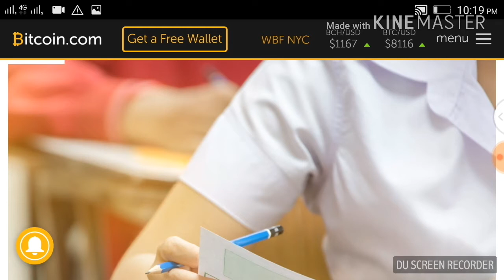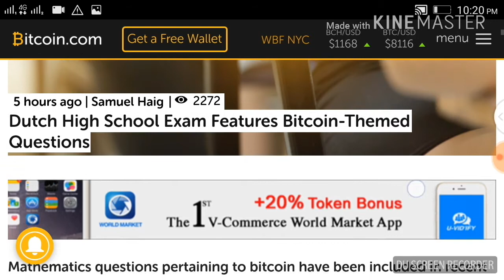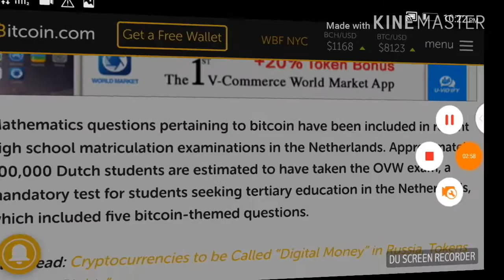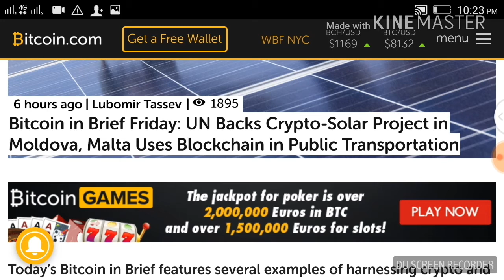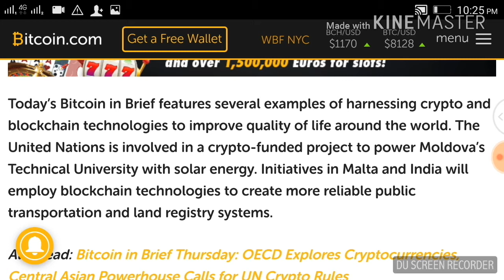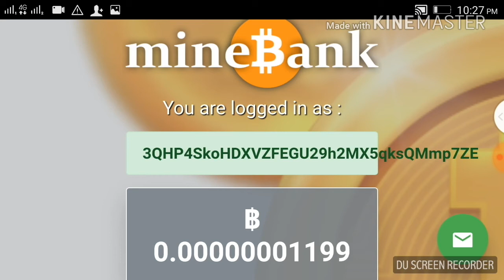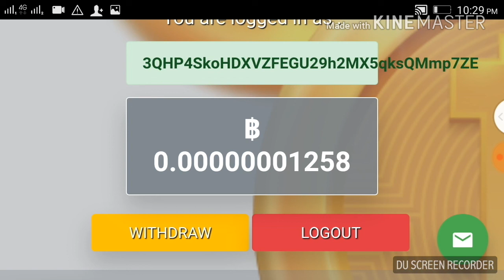Daily Bitcoin news no 23 in Telugu, Bitcoin news in Telugu, Bitcoin news in India, Eswari tech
Daily Bitcoin news no 23 in Telugu, Bitcoin news in Telugu, Bitcoin news in India, Eswari tech,Daily bitcoin news in India, worldwide explanation in telugu
only on eswari tech
and also
latest Bitcoin Mining sites,
latest Bitcoin MiNing Apps,

Mobile Technology,
Smartphone Tricks,
Watsup latest update Tricks,

Don't Forget Hit The Bell Icon